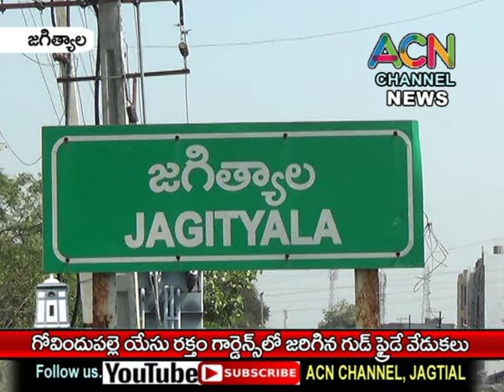జగిత్యాల గోవిందుపల్లె యేసు రక్తం గార్డెన్స్ లో జరిగిన గుడ్ ఫ్రైడే వేడుకలు